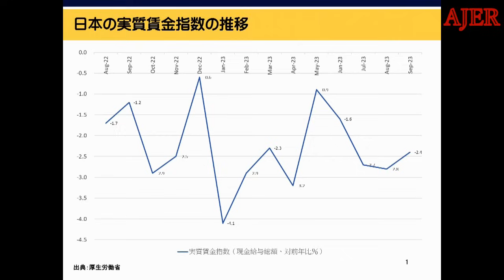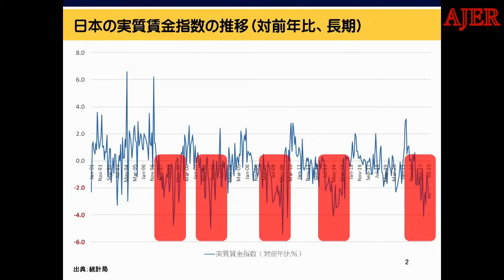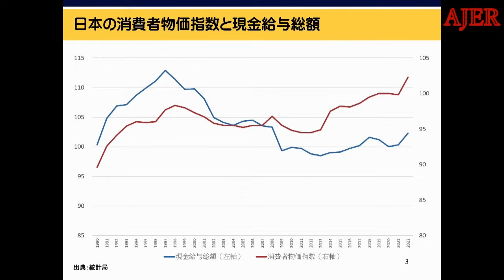「何故、現在の実質賃金のグラフが岸田内閣を苦しめているのか？」(前半)三橋貴明 AJER2023.11.28(1)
料金は、
特典：メンバーシップ２で視聴可能な後半の動画を視聴できます。

三橋貴明の”新経世済民学”

何故、現在の実質賃金のグラフが岸田内閣を苦しめているのか？

経済評論家　三橋貴明氏

前半